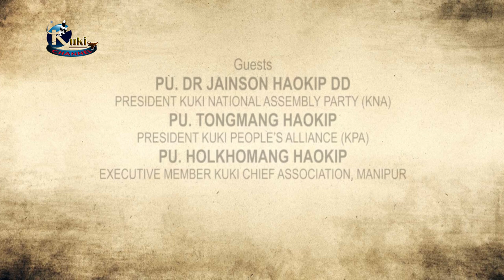KUKI AGENDA EP 89 DISCUSSION ON THE EMERGENCE OF REGIONAL POLITICAL PARTY KPA & KNA IN MANIPUR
GUSETS : PU. DR. JAINSON KAOKIP DD (PRESIDENT KUKI NATIONAL ASSEMBLY PARTY (KNA)
PU. TONGMANG HAOKIP (PRESIDENT KUKI PEOPLE'S ALLIANCE (KPA)
PU. HOLKHOMANG HAOKIP (EXECUTIVE MEMBER KUKI CHIEF ASSOCIATION, MANIPUR
ANCHOR : THANGLENMANG LHUNGDIM, KUKI CHANNEL.